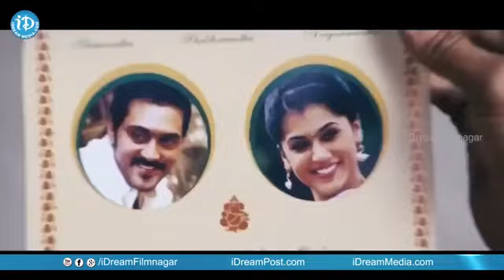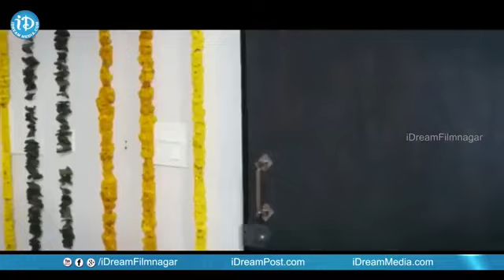Brahmanandam Back To Back Comedy Scenes | Manchu Vishnu, Satyam Rajesh | iDream Telugu